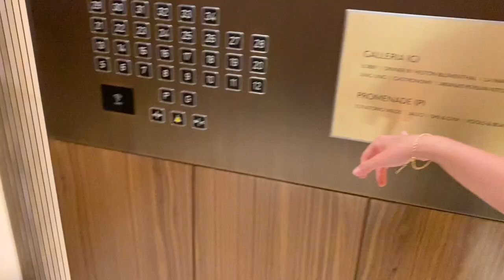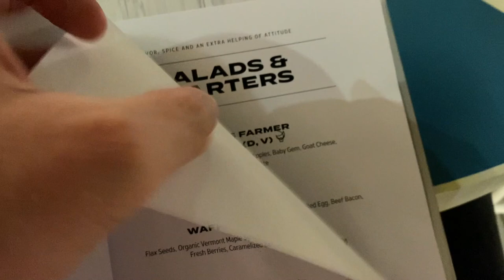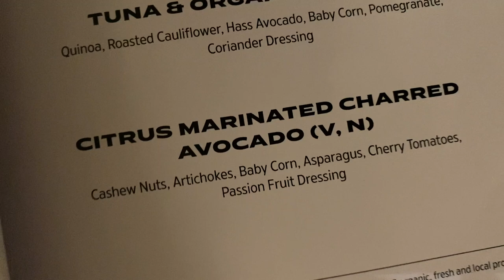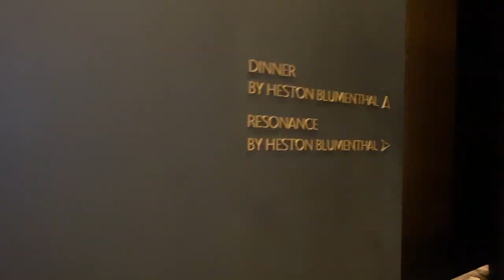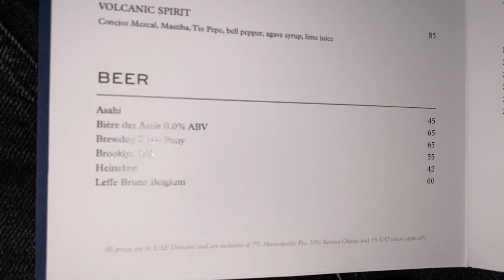[NIGHT VLOG PART 2] Atlantis The Royal In Dubai - Most UNBELIEVABLE Place I've Been In My Life??!?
The Royal Atlantis in Dubai is THE nicest looking exterior and grounds of ANY hotel I've EVEN been to in my life... Check it out here.

After selling over $10 MILLION of courses in over over 50 niches spanning the last 20+ years I still believe that creating and selling ONLINE COURSES is still one of the EASIEST and FASTEST ways for NORMAL everyday people like you and me to make LIFE changing PASSIVE money...

So, I'm creating a BRAND NEW $10K+ per month digital income stream selling ONLINE COURSES and you can watch over my shoulder as I do it for FREE, here on YouTube.

I'll share the highs. I'll share the lows.

When I MAKE money, I'll tell you. If I LOSE money, I'll tell you (almost impossible though, selling online courses is near enough FREE!)

But get this... I'll not just SHOW you what I do, I'll show you HOW I do it, so you can follow along, every step of the way and create, sell and scale your OWN ONLINE COURSE!

So, what's next? Get my FREEBIES below!

💰Download my 10K per month ONLINE COURSE STRATEGY BLUEPRINT for FREE here 👉🏼

🏆 Choose the PERFECT online course niche here with my FREE quiz (it’s NEVER been wrong!)

🚀 Watch over my shoulder as I build a 10K per month ONLINE COURSE business from scratch for FREE here 👉🏼

If you are looking for how to create an online course, how to sell online courses, or how to scale an information product business then this channel is for you... but I won't be stopping there, I'll show you how to build MULTIPLE online income streams including membership sites, hybrid coaching programs, affiliate marketing, free traffic, paids traffic and paid ads, copywriting, writing webinars, email follow ups, lead magnets and so much more!

If making money digitally online is your thing, this channel is for you!

- Matt Webley